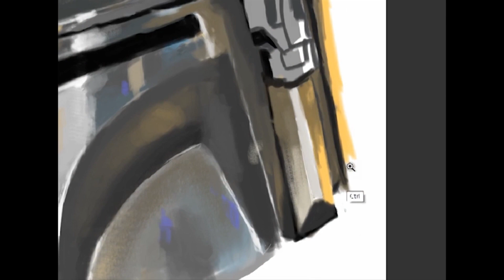Metal Surface Time Lapse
Time Lapse for Mando, from the live-action series of the Star Wars franchise, The Mandalorian.
Studying in digital, metal surfaces, light reflections and hues.

ABC Art Education Development Center Online / is an art center focusing on Digital Art and English Education.

ABC Art is now accepting enrollees for online art classes. We are now open internationally -- including  (but not limited to) Korea, Australia, Germany, Poland, Philippines.

We provide the best educational programs. Invite your children to the world of digital art.